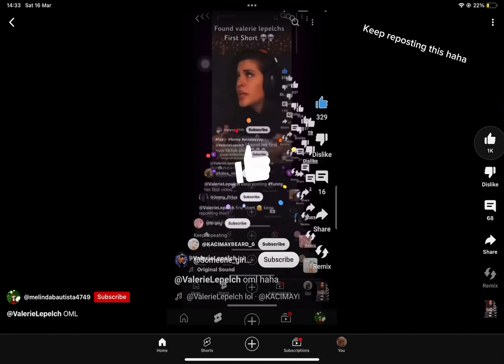KEEP REPOSTING THIS!!